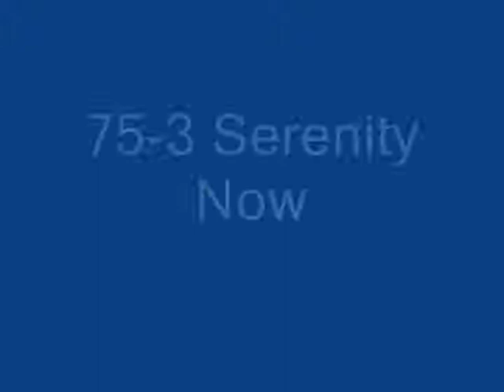N Game v1.4 - Episode 75 Walkthrough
This is NOT meant to be a highscore/speed run. All these videos are to show ways to complete each level.